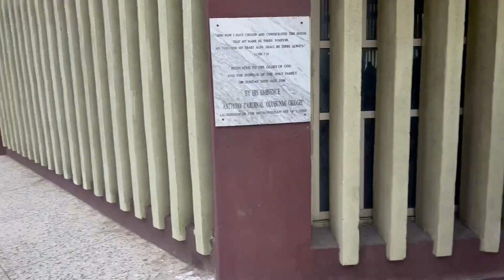OBB| FUNERAL PARADE 1.